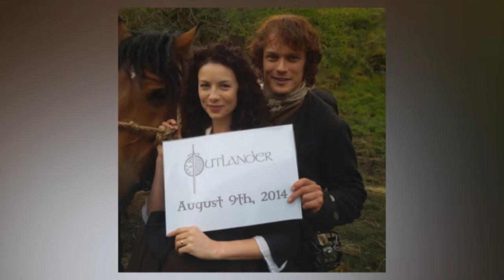Why Filming for 'Outlander' Season 5 Be Delayed by Stars' Film Commitments?